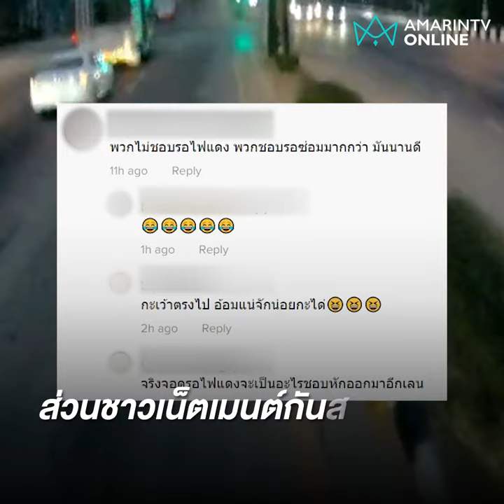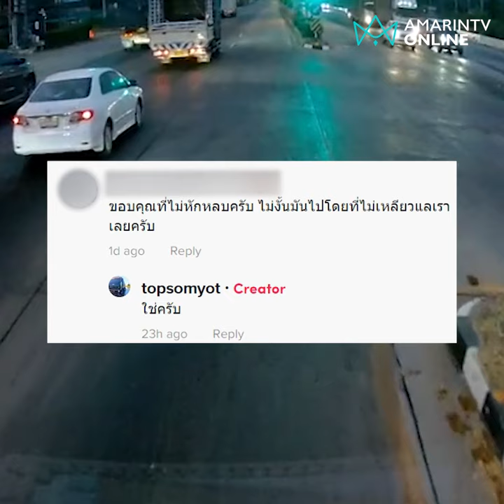ดูเอาไว้! พวกไม่ชอบรอไฟแดง พวกชอบรอซ่อมมากกว่า